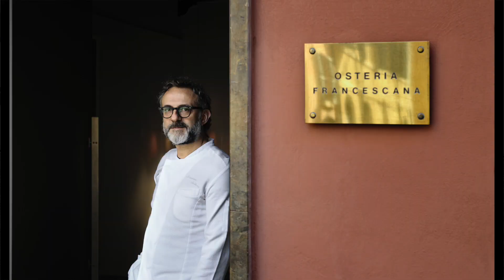Zbliża się Fine Dining Week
Agata Anioł, koordynuje Festiwal Fine Dining Week na Dolnym Śląsku i dlatego właśnie zaprasza, by rezerwować bilety na finediningweek.pl.

Festiwal sztuki restauracyjnej Dining Week już od 6 do 17 lutego, w tym w Walentynki. Debiutujący na Śląsku Festiwal obejmie również Warszawę, Wrocław, Poznań, Kraków, Łódź i Trójmiasto. Szefowie Kuchni najwybitniejszych restauracji w całym kraju (w tym m.in. Senses, Concept13, Grape, Dworzysko, Olszewskiego 128 czy słynny Opasły Tom w nowej odsłonie) przygotowali popisowe pięciodaniowe doświadczenia restauracyjne za 119 zł, a rezerwacje dostępne są już na FineDiningWeek.pl.

We Wrocławiu Festiwal odbywa się po raz trzeci i udział w nim wezmą takie restauracje jak:

Olszewskiego 128
Enjoy (Hotel Platinum Palace ),
Fuego Restaurant & Bar (AC Hotel by Marriott),
Grape Restaurant,
Marina,
a także Babinicz (Dworzysko) w Szczawnie Zdroju.
Gościem specjalnym Festiwalu będzie Massimo Bottura, najlepszy szef kuchni i restaurator świata.

Fine Dining Week to największe w Polsce wydarzenie poświęcone scenie fine diningowej, czyli najwyższej próby sztuce restauracyjnej. Szefowie Kuchni z prawie 70 najsłynniejszych i najbardziej ekskluzywnych restauracji przygotowali dla festiwalowych Gości specjalne pięciodaniowe menu degustacyjne w wyjątkowej cenie 119zł.  Festiwal odbywa się w duchu Respect Food. Formuła wcześniejszych rezerwacji na Festiwal sprawia bowiem, że zgodnie z zasadami zero-waste w czasie jego trwania nie marnuje się ani trochę żywności.